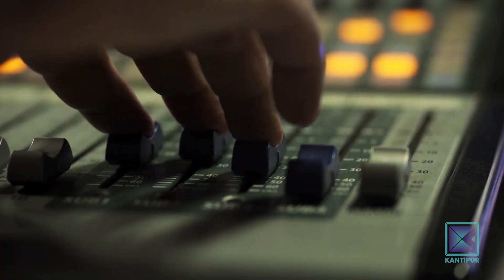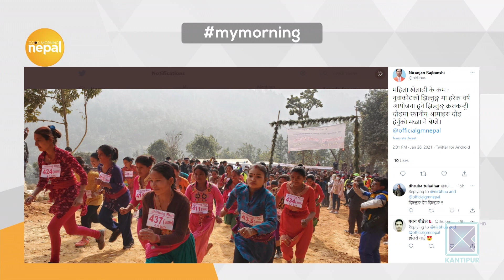Dr. Kedar Bhakta Mathema | Good Morning Nepal - 28 January 2021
In today's episode of Good Morning Nepal, our presenter is having a conversation with Nephew of Martyr Dharma Bhakta Mathema, Dr. Kedar Bhakta Mathema.